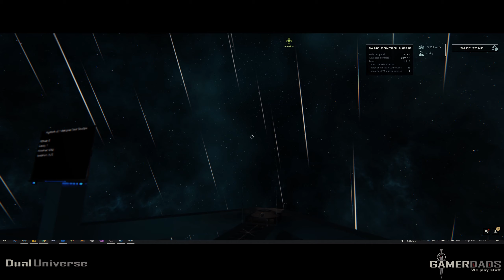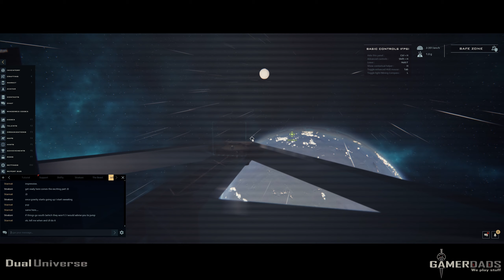Dual Universe: Ep 2 Gameplay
A new friend offered to fly us to a new planet for free: promising us an abundance of minerals for us to mine. Sounds more like the Wild Wild west ;)
This is me (starmat) playing Dual Universe. Learning and discovering the game from advancing my skills to upgrading my production line. Periodically, Shifty joins me on my adventures.